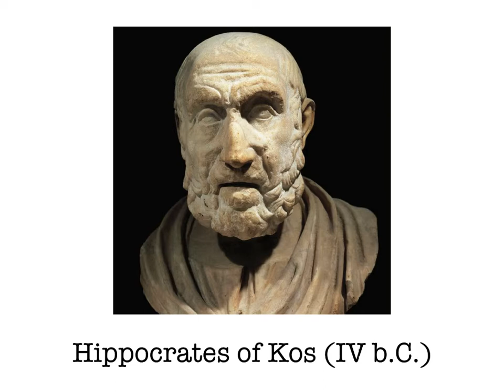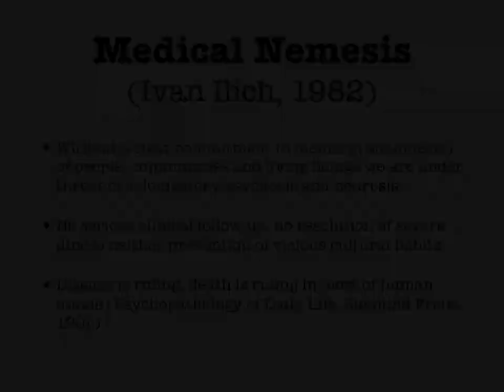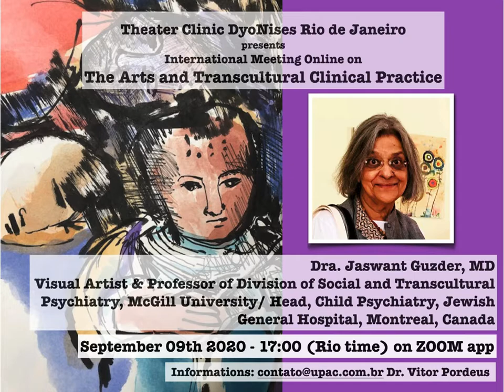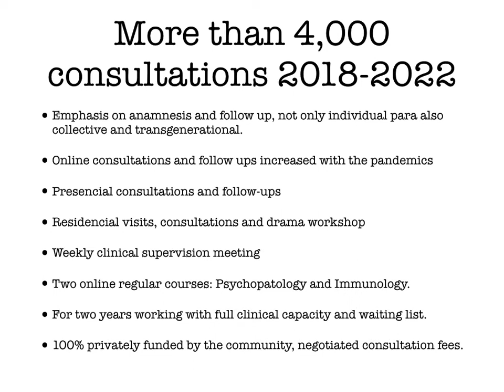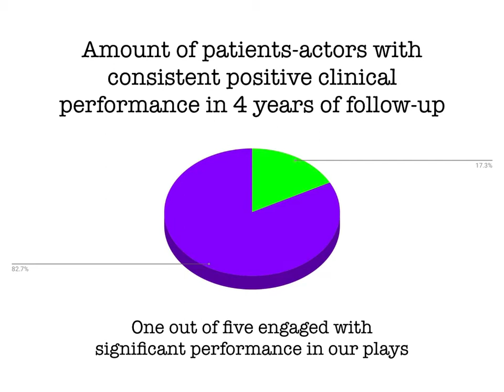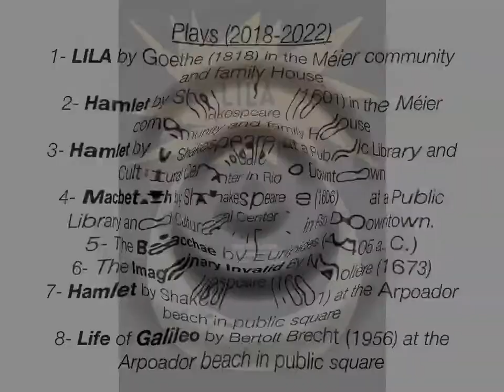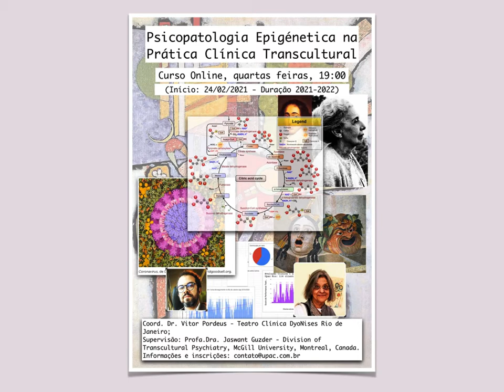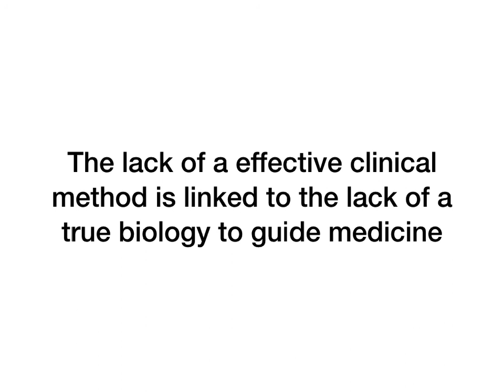Teatro Clínica DyoNises: 4 anos de prática clínica de Nise-psiquiatria no Rio de Janeiro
aula para o curso "Art and Healing" da Divisão de Psiquiatria Social e Transcultural da Universidade McGill em Montreal no Canadá. Coord. Dra. Jaswant Guzder